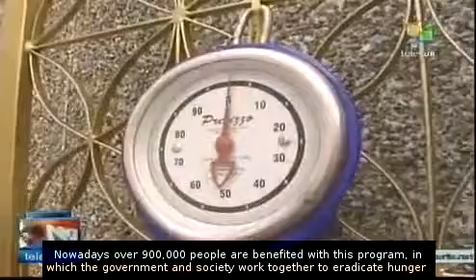FAO recognizes work of feeding centers in Venezuela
The Food and Agriculture Organization of the United Nations (FAO) highlighted the value of the feeding centers in Venezuela, as a strategy by the government to combat hunger and help the most vulnerable population. teleSUR